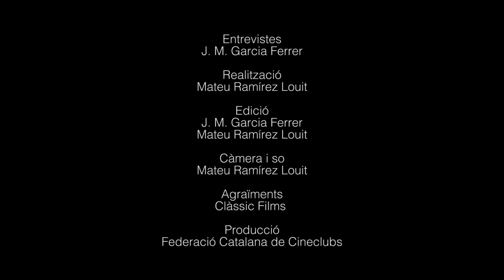25. Entrevista a Lourdes Feixa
Entrevista a Lourdes Feixa, membre del BEC - Barcelona Espai de Cinema.
Aquesta entrevista forma part de l'audiovisual de l'Exposició 'Cineclubisme: el públic s'organitza'.
Entrevista realitzada per Juan Manuel García Ferrer y filmada per Mateo Ramírez.